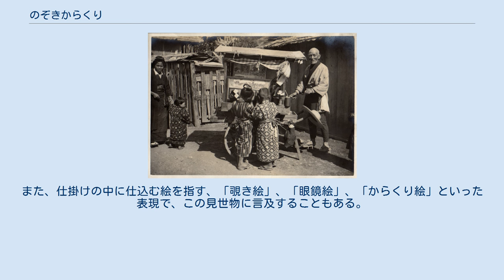のぞきからくり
覗きからくりの屋台。
大正初期 のぞきからくりは、江戸時代から明治にかけて盛んに行われていた大道芸のひとつで、客にレンズ越しに情景を描いた絵を覗かせ、「からくり節」ないし「覗き節」と称される節回しに乗せて説明を加えながら、紐を操作するなどして絵を次々と差し替えながら見せる見世物。
 幅1メートル余り（三尺余）から1.8メートル（一間）ほどの屋台の前面に5-6個の覗き穴があり、中を覗くと、仕掛けられた絵がレンズで拡大されて見える。
屋台を挟んで左右に男女の演者が立ち、鞭で屋台を叩いて調子を取りながら、「からくり節」に乗せて演者の男女で掛け合うなどしながら物語を進めた。
こうした演者は「口上師」などと呼ばれた。
 のぞきからくりは、映画の興隆とともに人気が衰え、昭和初期には既にわずかな数が残るだけとなっていたとされる。
新潟県新潟市西蒲区（旧 巻町）の巻郷土資料館には、全国で唯一とされる実演可能な往時ののぞきからくりが現存しており、新潟市指定有形民俗文化財となっている。
 表記は平仮名で「のぞきからくり」とするのが一般的であり、かつて江戸では「のぞき」、上方では「からくり」とも呼ばれたというが、逆とする説もある。
しかし、「覗きからくり」、「覗機関」と書くこともあり、さらに「覗眼鏡」とも称した。
また、仕掛けの中に仕込む絵を指す、「覗き絵」、「眼鏡絵」、「からくり絵」といった表現で、この見世物に言及することもある。